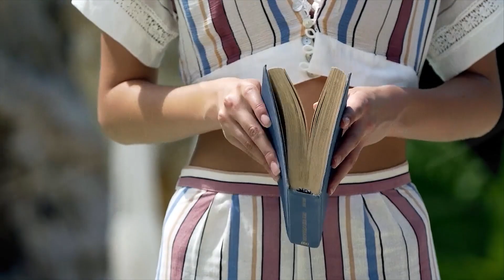Best Foreign Music - Melo Patrick - Summertime Sadness, Juliette Annabelle - Tomorrow, Dopa Loka -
Best Foreign Music - Melo Patrick - Summertime Sadness, Juliette Annabelle - Tomorrow, Dopa Loka - Falling for you, Sap 89
Cu-Sutele Playlist Mix made with Love by  Youtube Music Channel:
00:00:10  |  01. Melo Patrick - Summertime Sadness
00:02:41 | 02. Juliette Annabelle - Tomorrow
00:05:21 | 03. Dopa Loka - Falling for you
00:08:23 | 04. Sapphire Dogs - Spooky
00:11:16 | 05. Robber Dj - Money maker
00:13:34 | 06. ParaPython - Pulse Paradox

Welcome to our curated selection of the hottest international hits, with hottest girls featuring chart-toppers like 'Melo Patrick Summertime Sadness' and 'Melo Patrick Summertime Sadness'. Dive into the electrifying world of mega hits, fereign music, english music, spanish music, where every track is a journey through the latest in global pop sensations. Whether you're cruising down the street, hitting the books, or simply unwinding, our foreign music playlist promises to elevate your mood with best beats and captivating melodies. From the pulsating rhythms of 'Falling for you )' to the irresistible charm of 'Spooky )', our collection spans genres and styles, ensuring there's something for every taste. Explore the dynamic fusion of pop, dance, and electronic sounds that define the contemporary music scene. Get ready to groove to the sounds of today's top 40 hits, perfect for any occasion, whether it's a night out on the town or a day at the beach. Immerse yourself in the ultimate playlist experience, designed to keep you moving and grooving from start to finish.

 This is a official artistic music video with the purpose to explore the captivating beauty of our world through the lens of our talented and beautiful models and the creative direction of Paul Roberts, Matthew Garcia, Kenneth White. In this visually stunning presentation, our girls models are Zoe Lewis, Anna Anderson, Zoe Lewis, Isabella Brown, Harper Moore, elegantly showcase the allure of various breathtaking locations worldwide.